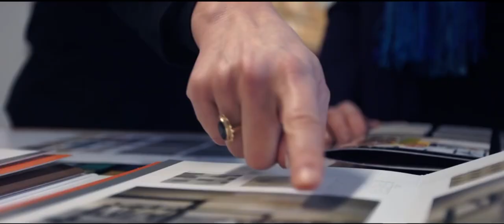Компания Forbo Flooring